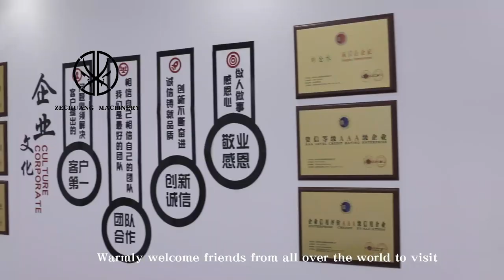Automatic Pork Slaughterhouse of Pig Slaughterhouse Slaughtering Equipment For Hog Meat Plant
Pig Drive Channel Passageway Automatic Pork Slaughterhouse of Pig Slaughterhouse Slaughtering Equipment For Hog Meat Plant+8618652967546